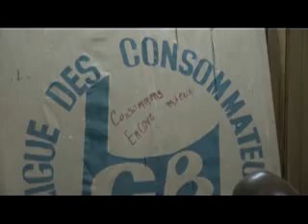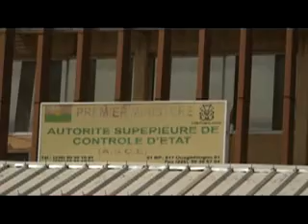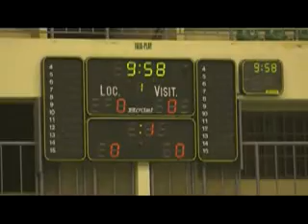burkina info : JT 20h du 01-02-2016